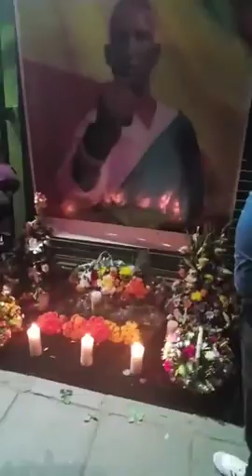ሀገሬን እንዳለ..... ይህ ማስታወሻ እስከ ቅዳሜ የሚቆይ ሲሆን.. .... በደቡብ አፍሪካ የምትኖሩ የነብሮ ወዳጆች.. .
ሀገሬን እንዳለ. ይህ ማስታወሻ እስከ ቅዳሜ የሚቆይ ሲሆን.. በደቡብ አፍሪካ የምትኖሩ የነብሮ ወዳጆች.. .ከዛሬ ጀምሮ በቦታው በመገኘት የመታሰቢያ አበባ እና ሻማ ማብራት ትችላላችሁ.. .